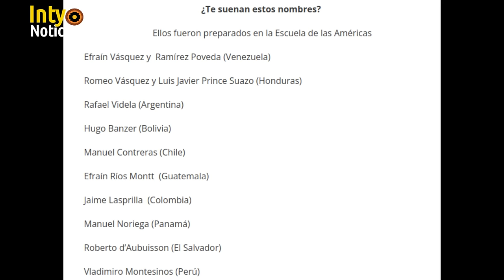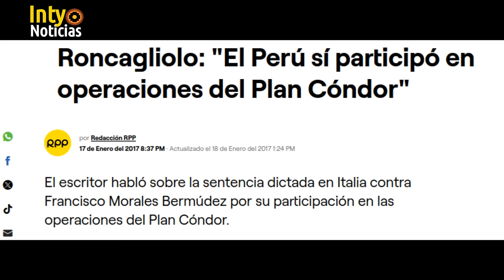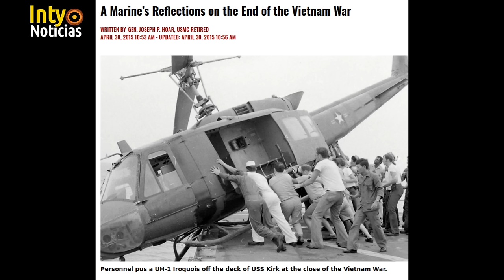GRAVES ERRORES EN POLÍTICA EXTERIOR GRINGA MUESTRAN DEBILIDAD DEL MODELO NEOLIBERAL Y SU FRACASO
21-DIC-23 | Recientes dichos del presidente Joe Biden confirman que EEUU vuelve a operar según la tesis que guio su política exterior en la Guerra Fría, aunque lo llevó a la catástrofe de Vietnam y a fomentar dictaduras en América Latina y África.